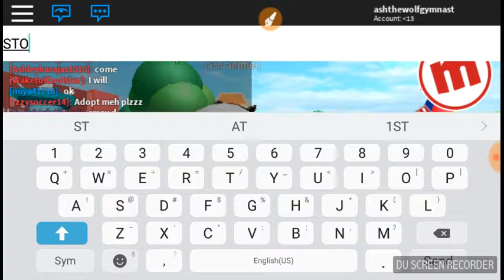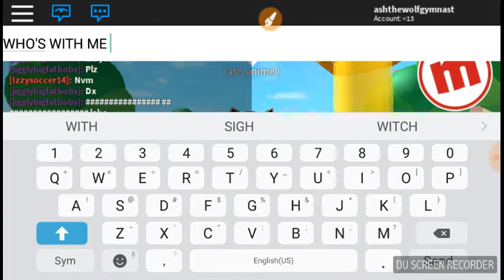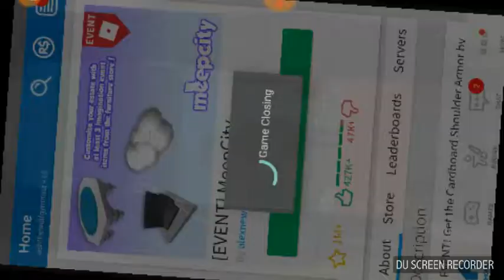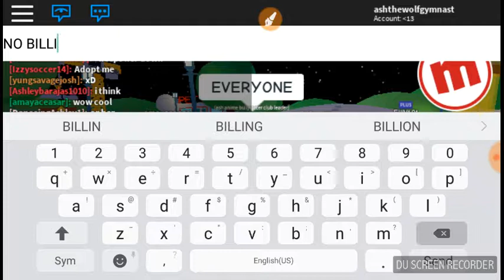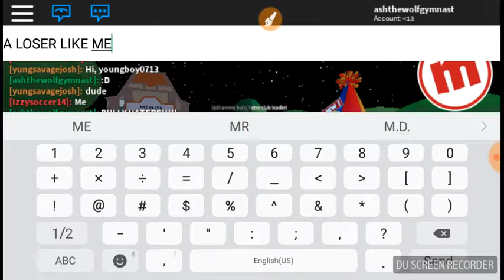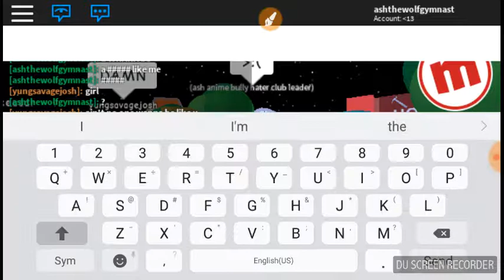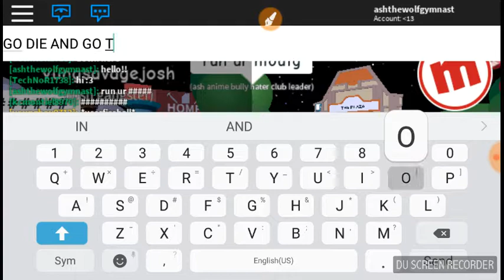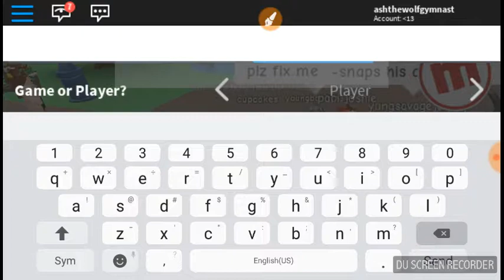Music vid. XD LATE LINKIN PARK 😅